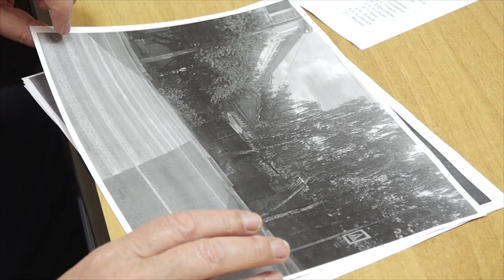Прием граждан провел глава Анапы